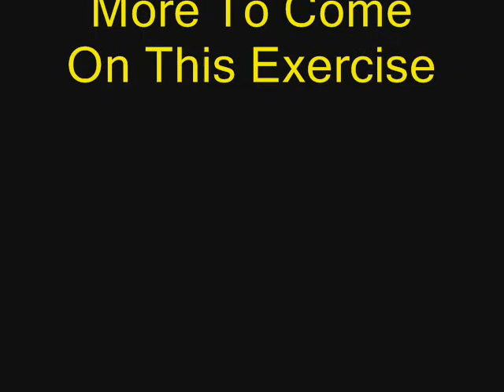Reverse Grip Bench Press 405 x 1, 420 attempt, 325 x 11 PR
This is a really good sign i will be stronger on these soon.I was just trying to see if i could still reverse grip bench 4 plates.If i hadn't done 4 plates first i guarantee i could've got 420 and maybe 425!!...Also 325 x 11 is a PR with either grip!